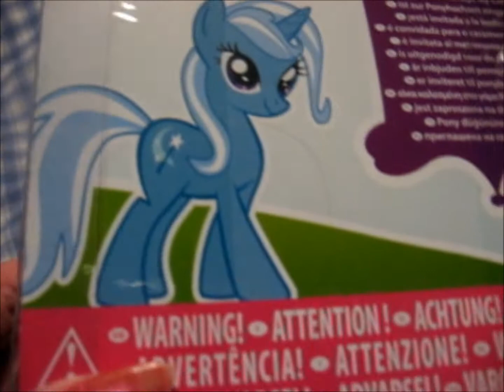New My little pony to my collection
Trixie Lulamoon joined my FiM herd
Trixie Lulamoon liittyi mun FiM laumaan